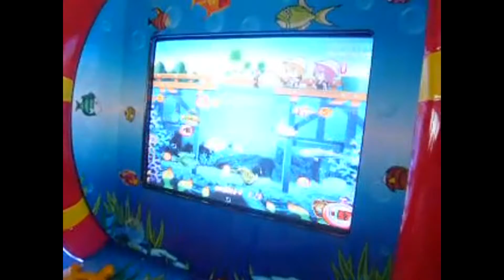go fishing от гк гейм сити